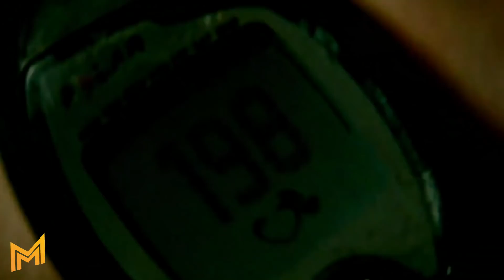HULK ÖLÜYOR! (Avengers Endgame Teorisi)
Mert&Mert'in bu bölümünde Avengers Endgame filminde Bruce Banner yani Hulk'ın ölebilme ihtimali üzerine konuşuyoruz, yani mcu fazında yeni bir hulk'ın evrene nasıl dahil edilebileceğini, şuan ki hulk'ın devam ederse, Marvel sinema evreninde neler yapabileceği gibi bir çok konuda konuşuyoruz.

Avengers Endgame'de hulk ile ilgili olmasını istemediğimiz bir olayın, nasıl olabileceği ve devamında ise evrende hulk'ın nasıl olabileceği hakkında bilgiler öğrenebilirsiniz.

Merhaba, ben Mert&Mert.
Araştır, sevdikçe dahada derine in düşünce yapısı ile, geekliğim uzanabildiğim tarafları olan, Çizgi Roman, Figür, Film ve Dizi videoları üretiyorum.